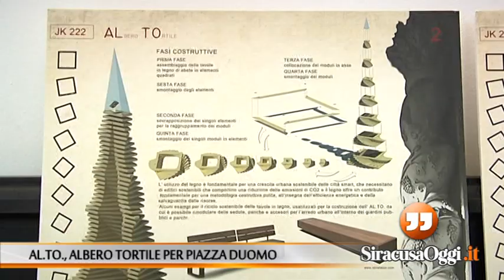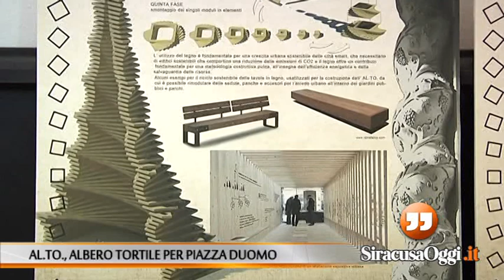Si chiama Al.To, è l'albero di design che sarà installato in piazza Duomo